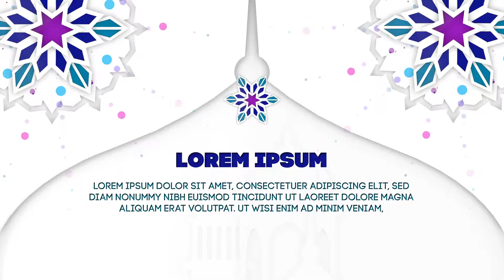Ramadan Broadcast Packaging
Professional, clean, bright, Ramadan Broadcast Complete Beautiful Package for other

islamic greetings and Ramadan Very easy to use, with Video tutorials & overview.

Include:

End Credits
Info Window
Lowerthirds
Next
Intro
Loop background
Time Tale
Today
Comingup Next
Tonight
Transition
Logo Animation